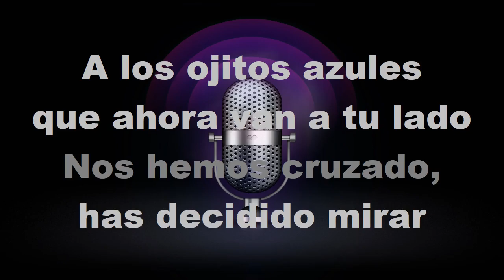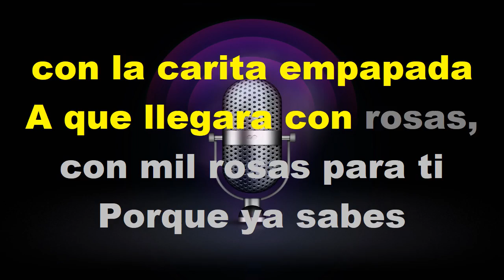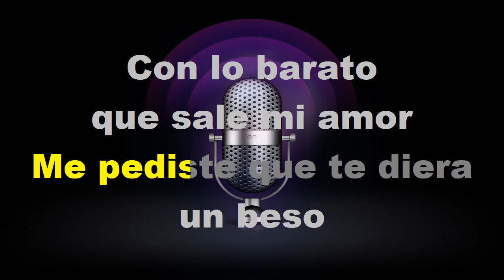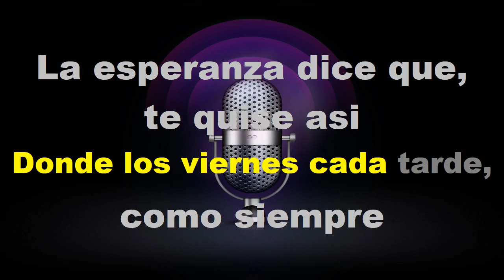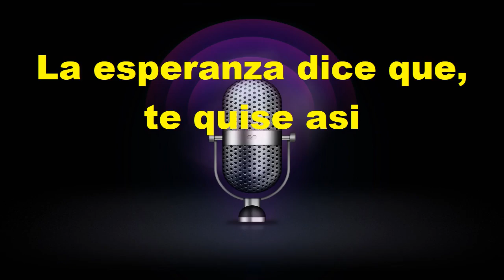Rosas - KARAOKE - Estilo Campirano